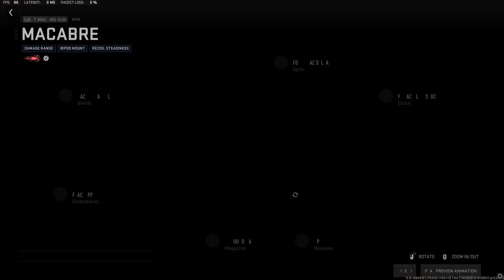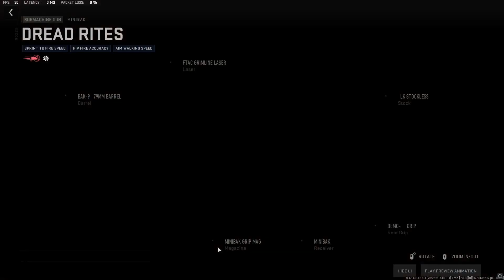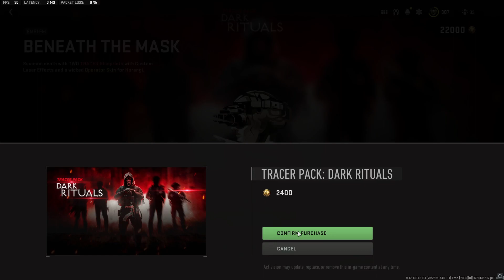ROZE 3.0 OPERATOR BUNDLE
The amazing Dark Rituals bundle in MWII / MW2 / DMZ / WARZONE 2 / Call of Duty. Better than the Nuke skin!